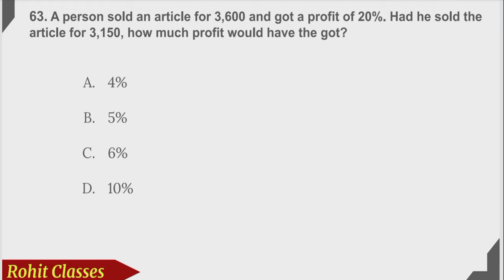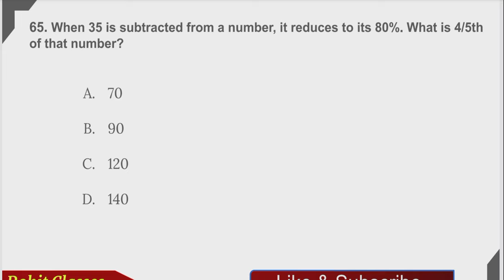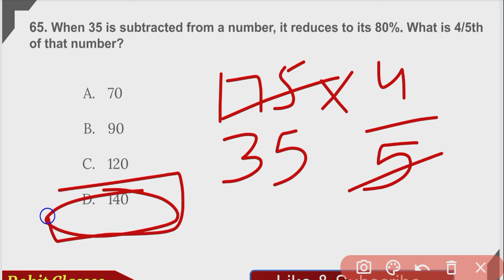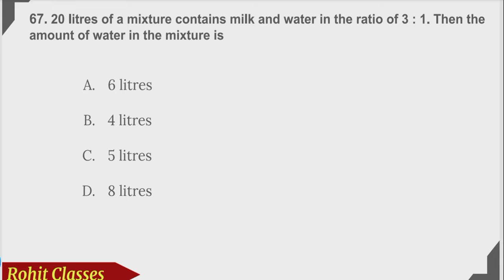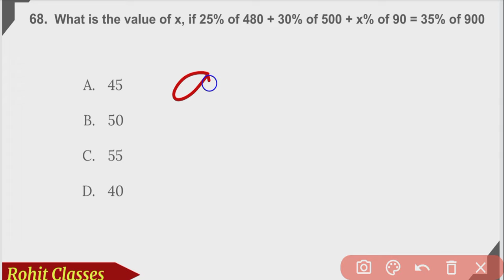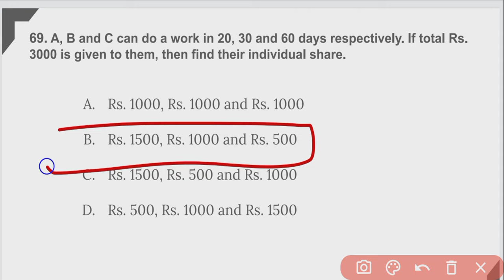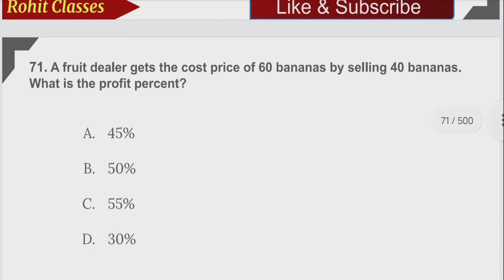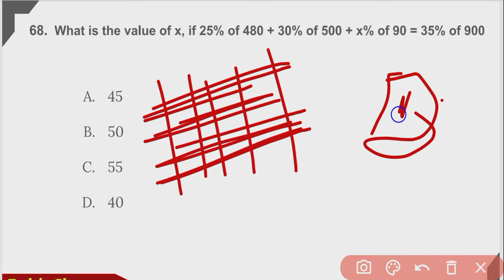🔴LIVE Army Agniveer Gd Maths Class 2024 ,Important Questions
enormopus learning
army gd maths question

agniveer gd question paper
arny questionb paper
army exam
gd question paper 2024
army gd maths questions army gk question
agniveer question paper
army paper
indian army gk questions
gd paper indian army
army maths cflass
army gd syllabus 2024
army gd maths original paper question
army gk 2024
 indian army maths question paper
army ka paper
army test paper
agniveer gd maths questions
 agniveer syllabus
army
army gd question in hindi 2024
army gd @KAMALDEFENCECLASSES maths question
army gd maths class
army gd question
army maths
army maths
army questions
indian army tradesmen questions
maths army gd
agniver army paper
agniveer exam
agniveer exam syllabus
army gd question paper 2024 maths
gk
number system
army exam question paper 2024
army gd agniveer paper
army gd reasoning
army maths
agniveer paper pattern
agniveer tradesmen question paper
army agniveer paper 2024
army classes
army current affairs
army exam paper 2024
army gd class online
army paper gd 2024
army tradesmen maths question
bsf maths question
general knowlwedge
gk question s
indian army gd question paper
army cut off
army class
army paper
army paper 2024
agniveer question paper 2024
army paper
army gk paper
 gd maths question
gk question and answer army gd
reasoning
reasoning classes
army reasoning
army gd reasoning
army reasoning
ssc gd question paper 2024
 agniveer maths question paper
army original paper
army original paper last year
army maths class gd
army paper question answer
army live class
enormous learning class
army gd science question
army writen exam questions
army gd reasoning question
number system army gd
army agniveer paper
agniveer paper 2024
army gd maths
army  gd
army reasoning questions
agniveer paper
logical reasoning
analogy reasoning
agniveer written exam syllabuas
army maths question
army gk
army previous year question paper
maths army gd question
army model paper
army model paper 2024
agniveer gd syllabus
gd army paper
gd exam question paper
17april exam
agniveer army gd question paper
gk army questions and answer
matjhs gd questions @enormous Learning

Army gk live class @Rohitverma6
Army paper.